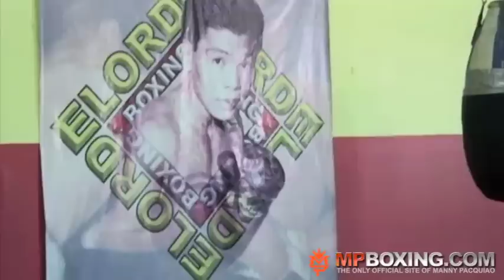Road to Mosley! Manny Pacquiao Trains at the Elorde Gym! 3/25/111